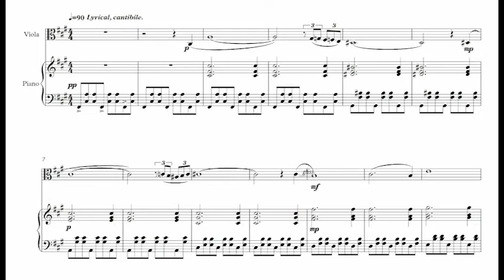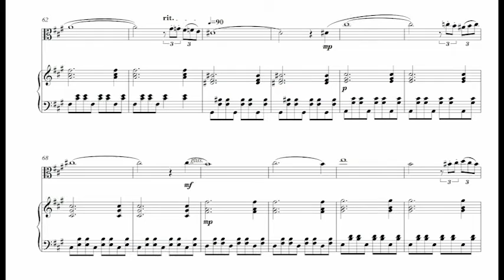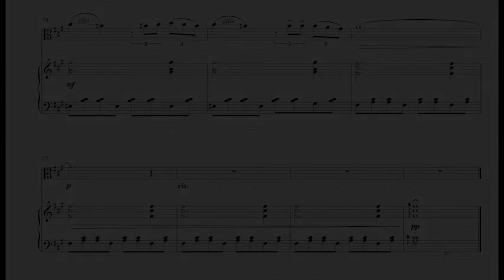Marcus Norris - Outchea for Viola and Piano (2013) [Score-Video]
Marcus Norris - Outchea for Viola and Piano (2013) with sheet music.

Performance by South Side Symphony.